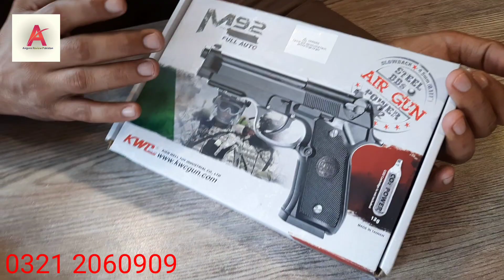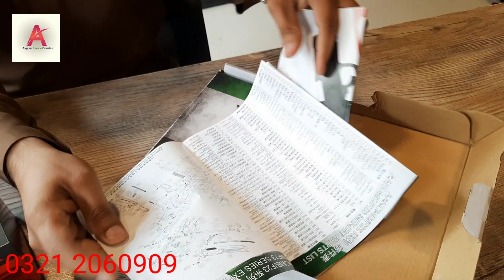KWC M92A1 Blowback Full Auto Review By Tahir Pathan